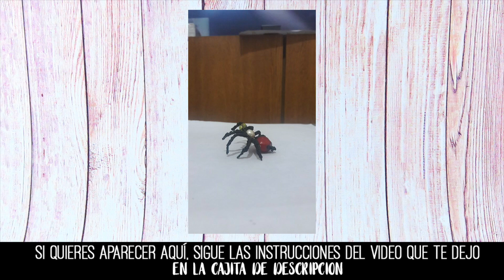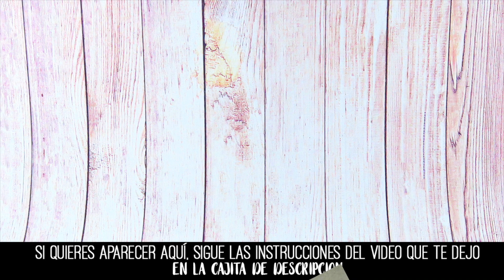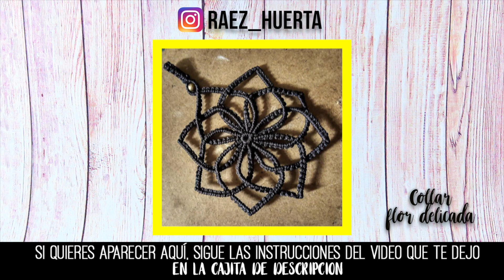Recopilación Tejidos 🥇 MACRAME 2T 2019 | Tutoriales Temuco ● Compilation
⬇️ Da click en "Mostrar más" para ver más detalles del tutorial:

¡Quedate hasta el final para conocer los DESTACADOS 🥇!
🌟 Hoy muestro sus manualidades en macrame:
Segundo trimestre de 2019, hasta lunes 8 de julio ♥︎💡

❣️Sobre mi y el canal ❣️
Mi nombre es Catalina, soy de Temuco, Chile (ahí parte el nombre del canal) y me gusta enseñar como hacer macrame en todas sus formas, ya sea pulsera , brazalete , friendship bracelet , pulsera tejida ; aros , aretes , zarcillos , pendientes , earrings ; anillos , ring ; collar , necklace ; choker , gargantilla ; figuras , mandala , patron alpha ; o cualquier otra sugerencia que me den, ya que cualquier idea es bienvenida. Todo esto lo hago con hilo encerado, pero tu puedes hacer con el cual te acomode, por ejemplo: hilo cola de rata, cáñamo, hilo de bordar, etc. Estas manualidades o artesanías que hacemos pueden ser un buen regalo, detalle para alguien especial o simplemente para aprender algo nuevo y ocupar el tiempo libre (ocio).